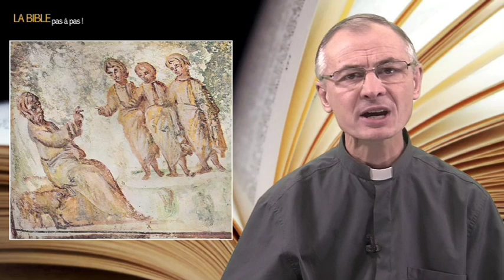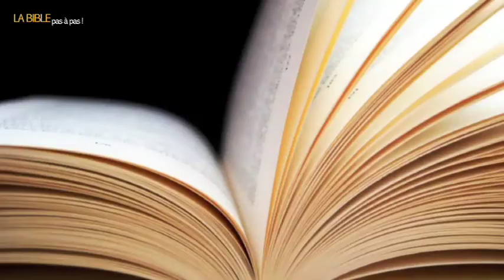La Bible 011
Onzième numéro de la série "La Bible pas à pas", par le père Jean-Marie Dezon, prêtre du diocèse de Gap et d'Embrun. Les patriarches :  l'histoire de Joseph